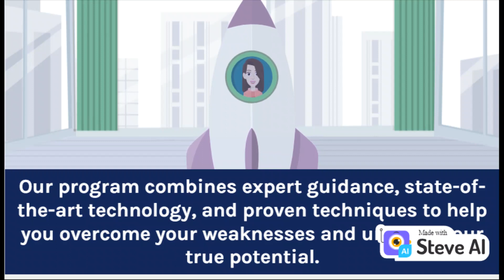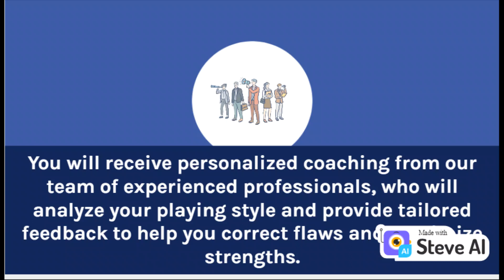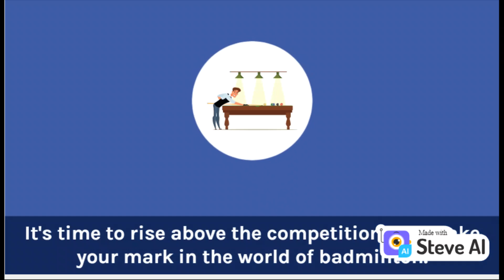playing badminton and struggling to improve your skills?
Introducing our revolutionary badminton training program, designed specifically for players like you who are seeking to elevate their skills and dominate the game. Our program combines expert guidance, state-of-the-art technology, and proven techniques to help you overcome your weaknesses and unleash your true potential.